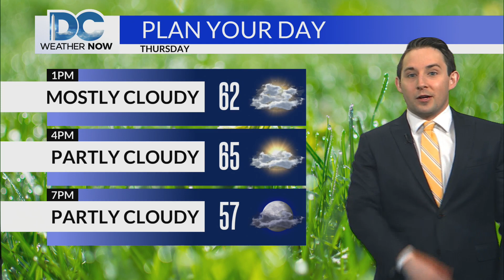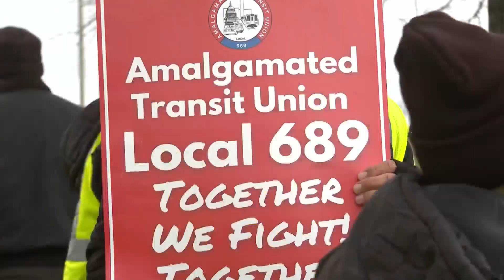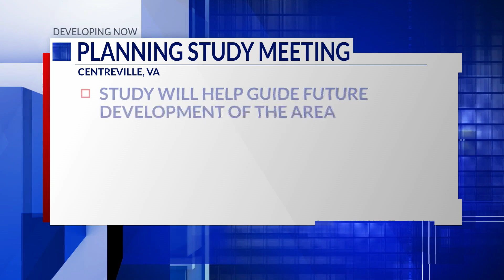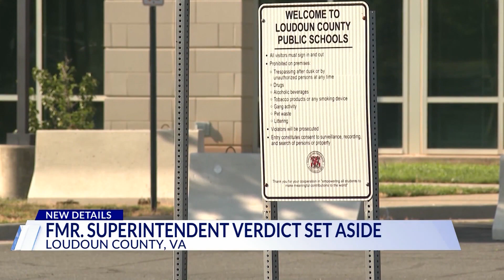Top Stories from DC News Now at noon on March 7, 2024